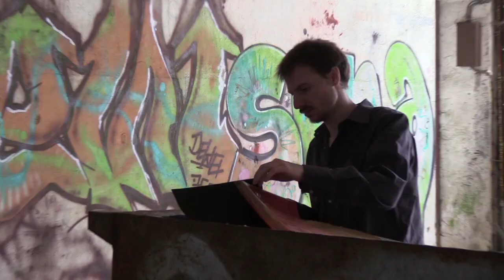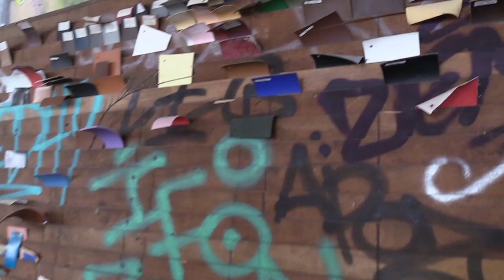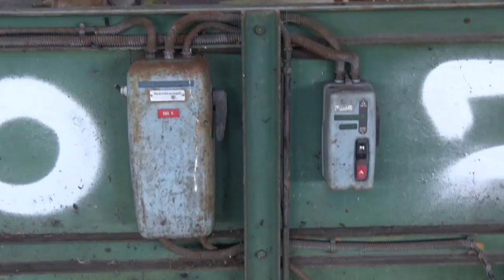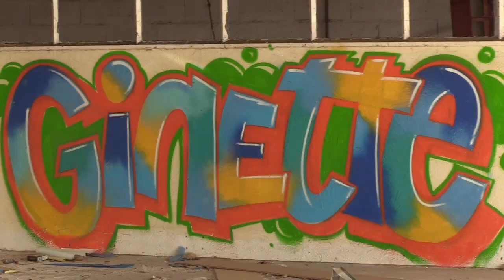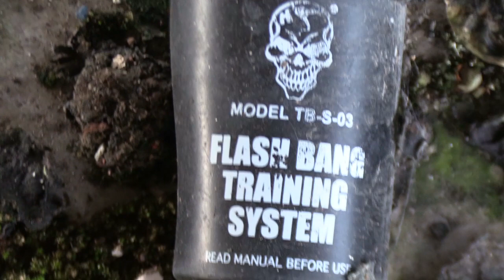Urbex dans une usine abandonnée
Boubou, Ted et moi avons été visiter une usine abandonnée.

Bon visionnage.